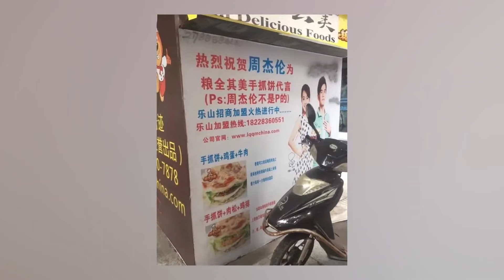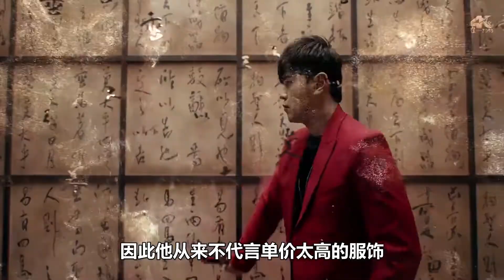周杰伦：除了昆凌，只有刘畊宏能刷他的卡，他们还有过命的交情